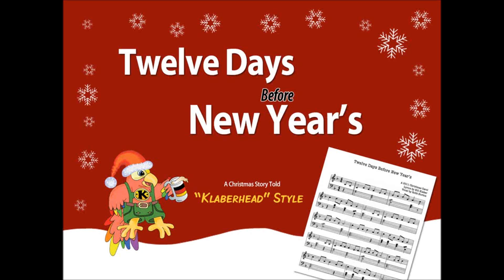Eight Days before New Years